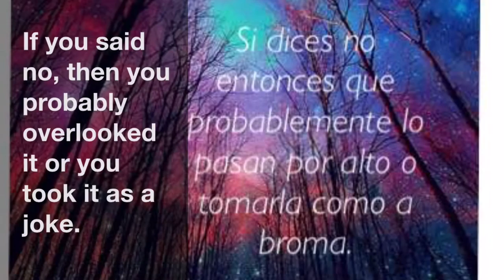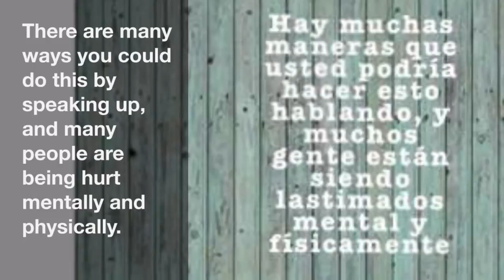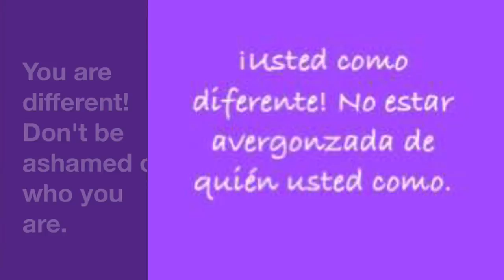Spanish Diversity Project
Diversity Project at Northmont High School. Alex Cline, Cory Brand, and Canon Sipos. Spanish on the right, english on the left